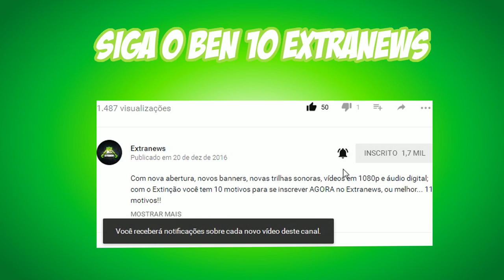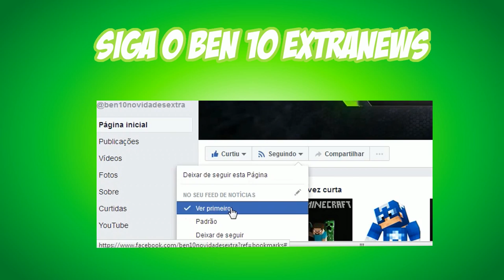Review - Boneco do Atômico - Ben 10 Omniverse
Saiba tudo sobre o Review - Boneco do Atômico - Ben 10 Omniverse